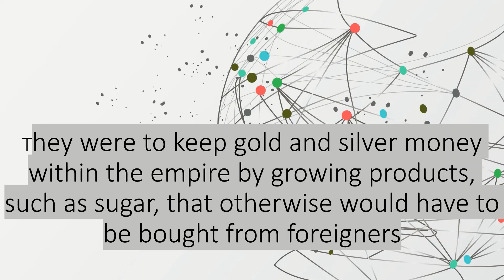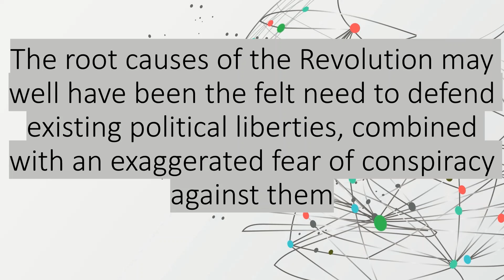2 Minutes US History (5) The Road to Revolution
2 Minutes
US History
(5) The Road to Revolution